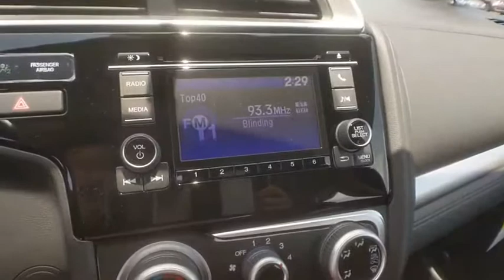2019 Honda Fit Winter Haven Honda FL KM752273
2019 Honda Fit LX

Don't miss this 2019 Honda Fit. It's equipped with great features. You'll want to take this hatchback home. Make a great choice today.